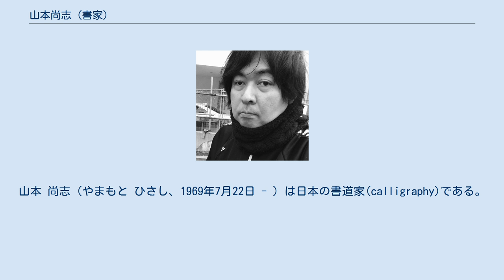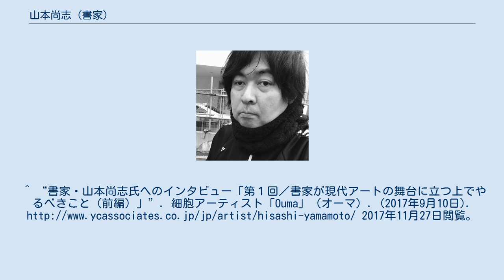山本尚志 (書家)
山本 尚志（やまもと ひさし、1969年7月22日 - ）は日本の書道家(calligraphy)である。
 1969年広島市生まれ、幼い頃に左利きを右利きに直すために習字塾に通ったことをきっかけに書道の世界へ。
広島城北中学・高校時代は野球部に所属東京学芸大学の書道科在籍中に井上有一の作品に出会い、20歳の時に自室で自身は「書家」であると宣言。
また同年、ウナックトウキョウで井上有一の「夢」を80万円で購入。
同ギャラリーで有一のカタログレゾネ制作に携わる。
 2015年にウナックサロンで初個展「マシーン」を開催、2016年にユミコチバアソシエイツ（東京）で個展「flying saucer」、2017年に個展「Speech balloon」をギャラリーNOW（富山）、個展「バッジとタオルと段ボール」をビームスのBギャラリー（東京）で開催。
 米国のアート雑誌「Art News」でも世界のトップコレクター200として何度も紹介されている現代美術コレクター、佐藤辰美氏。
氏が社長を務める大和プレス編集により、2016年には作品集「フネ」（YKGパブリッシング）を発表。
^ “書家・山本尚志氏へのインタビュー「第１回／書家が現代アートの舞台に立つ上でやるべきこと（前編）」”. 細胞アーティスト「Ouma」（オーマ）. (2017年9月10日). 2017年11月27日閲覧。